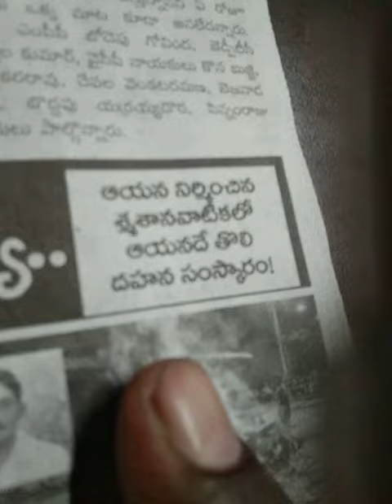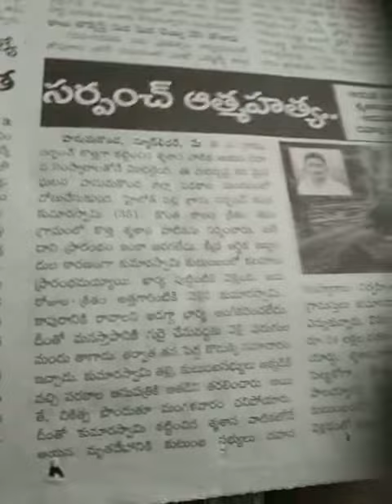577BIDenLIFE@RiskBeCAUSeOfKOJJAKCR-CAReLkSymBoL?23FOB AksDnTS,...LstGOesENDLESS,CALCI01AvTaRAPTNCSPR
577BIDenLIFE@RiskBeCAUSeOfKOJJAKCR-CAReLkSymBoL?23FOB AksDnTS,...LstGOesENDLESS,CALCI01AvTaRAPTNCSPR

kojja  kcr  HAUNTED BY MY FATHER'S PRAYTHATHMA,...BIDEN, OTHER WORLD LEADERScientists,... LIves are IN DANGER, till my money is not paid urgently without DELAY,...

ucy.co.in ®
s/o Ch. Atchuta Rao,
33-1-31, Satya Sai Nilayam(5070cvky=1969A.D.C.),
S.J.Road, P.O.Waltair(R.S.),
Visakhapatnam,
ANDHRA PRADESH .LT.INDIA.LT.BHARAT.LT.BHUVAH.LT.AmmaCoTagHra-530004.
TimeOfBirth:03:45hrsA.M.